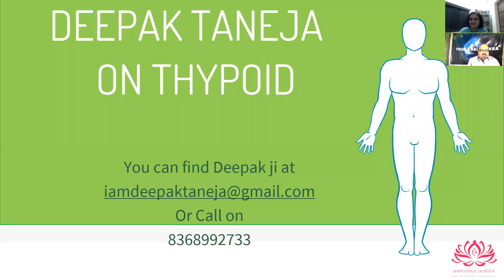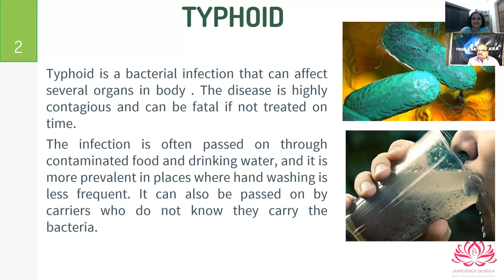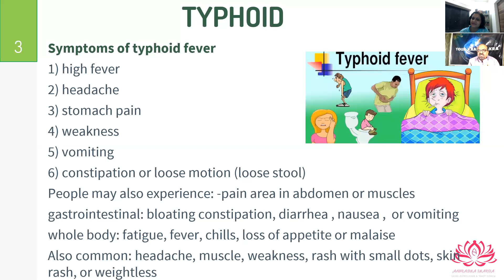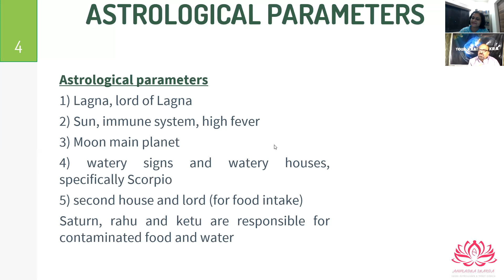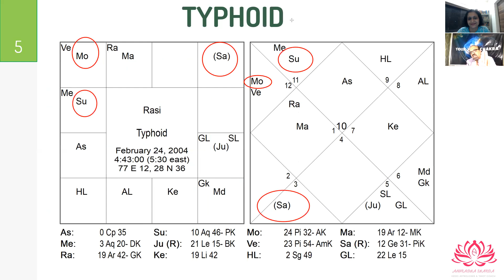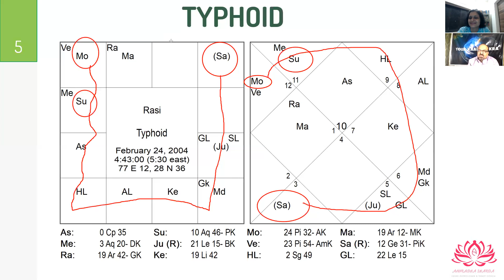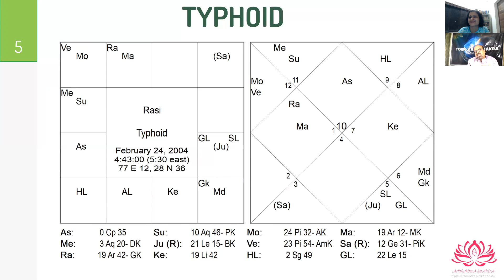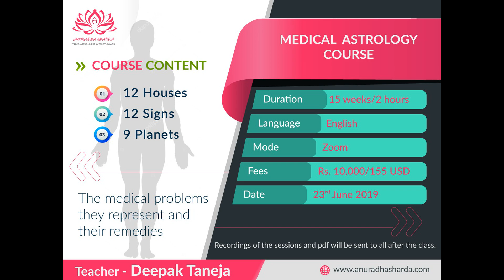ज्योतिष में Typhoid और उसके उपाय दीपक तनेजा जी के साथ